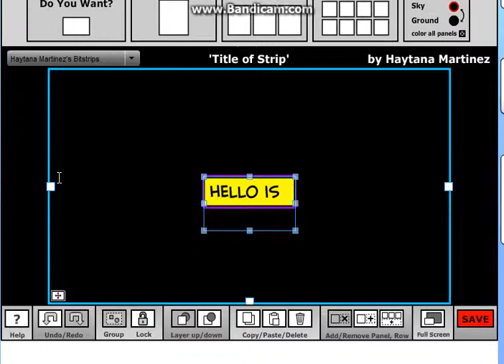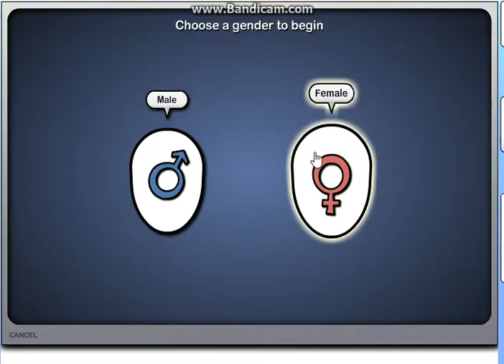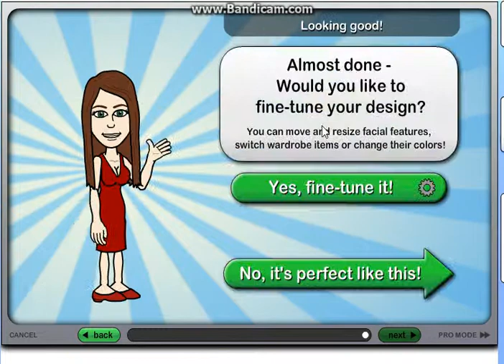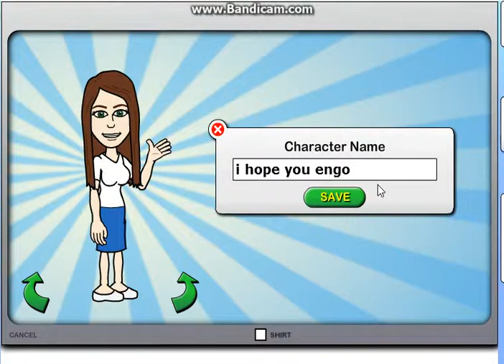how to make alice madness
engoy